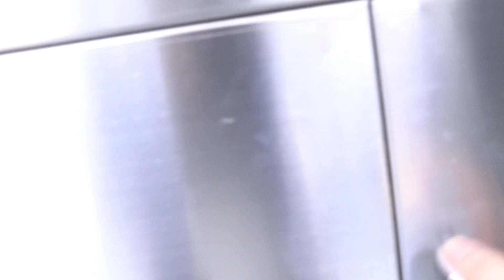milk liquid gravity filling machine fully automatc 16heads filler equipment máquina de llenado leche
Model YX-GF16 milk liquid gravity filling machine fully automatc 16heads dairy filler equipment máquina de llenado leche designed and manufactured by our engineer team in cosmetic&food&pharma making and packaging machinery is widely used in the daily chemical industry like filling machinery and such like.We as a famous manufacturer moreover can design and produce the packaging machine according to the special requirements from customers.
This machine automatically controlled by computer(PLC),touch screen control panel, long service life element easy maintaining , stable and reliable, easy operating, metering accurate and fast.All the parts which contact with the filling material are made of stainless steel. The surface is polished, it has nice appearance, (in addition, it may add full close equipment).This machine also applies to GMP standard requirement
Main Performance Parameter:
1.Power supply: AC220V; 50HZ (or according to client voltage requirement)
2.Power: 1.5kw
3.Production capacity: (Take the machine with 12filling heads for example as the water tested): 100ml 6000 bottles/hour                      250ml 5500 bottles/hour                     500ml 4500 bottles/hour                    1000ml 2500 bottles/hour
4.Pneumatic (air-operated) source: 0.6Mpa clean and stable compressed air
5.Material density: 0.6~1.3
6.Machine Weight: 480KG
7.Machine Dimension (L×W×H):2000mm×1100mm×2500mm
Principle of operation:
Bottles are sent by the conveyor , when the bottle run into a pole which use for head off the bottle, the bottle will stop, in the meantime the bottle mouth under the filling pipe .When the photoelectric sensor detect the last bottle (no more bottles come for some seconds),the filling cylinder open, and begin to filling. When the filling is over , the pole in the exit will take back. the bottles filled with material will be sent out by conveyor , a filling process is finish. The pole in the entrance will draw back , a batch of new bottles will be sent into the machine ,then a new process begin .It takes the protective cover.(optional)
Our Factory since 1992 has been manufacturing the cosmetic&food making and packaging machinery.In these field we have the experience rich enough to solve the questions encountered by our customers from both home and abroad.For more information about various high quality machinery like Model YX-GF16 milk liquid gravity filling machine fully automatc 16heads dairy filler equipment máquina de llenado leche,please email via or browse our